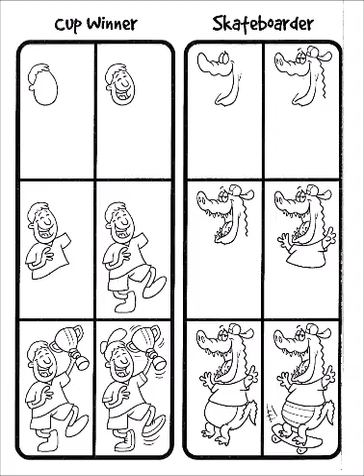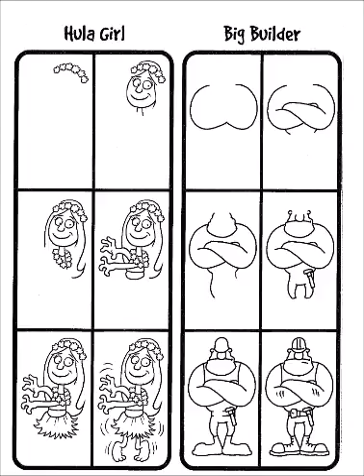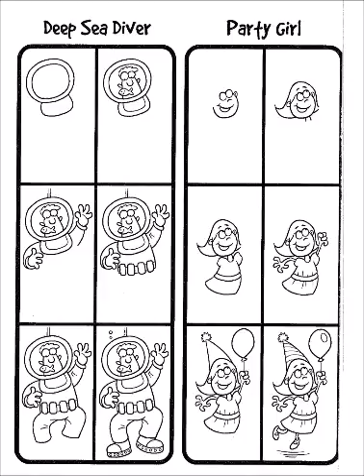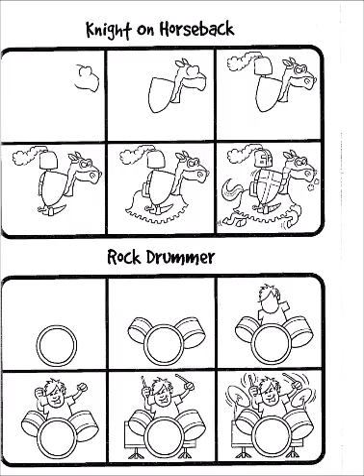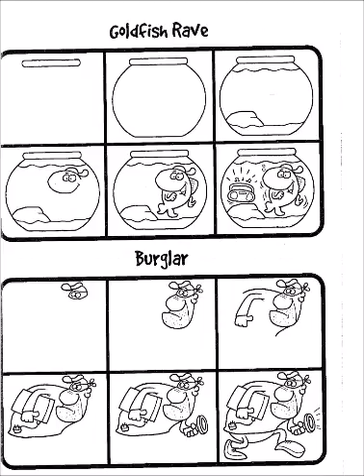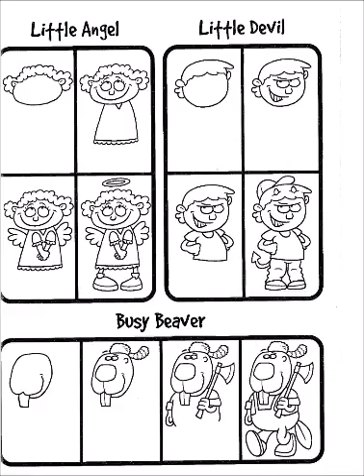How to draw 101 Cartoon Character